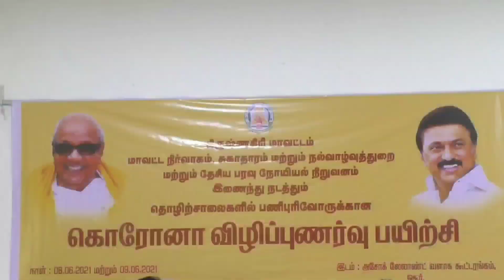பெட்ரோல் டீசல் விலை உயர்வை கண்டித்து இந்திய காங்கிரஸ் கட்சியினர் கண்டன ஆர்ப்பாட்டம்